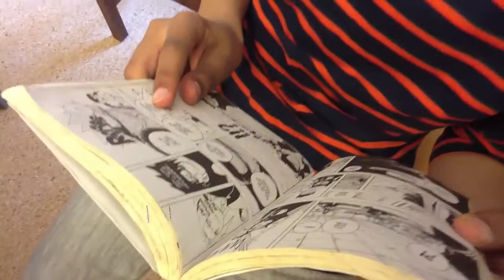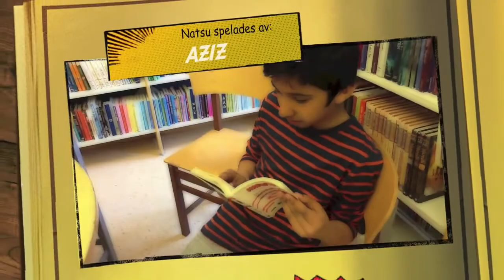Manga för livet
Filmpedagogen Olof Marnung har arbetat med film med en klass på Sorgenfriskolan i Malmö